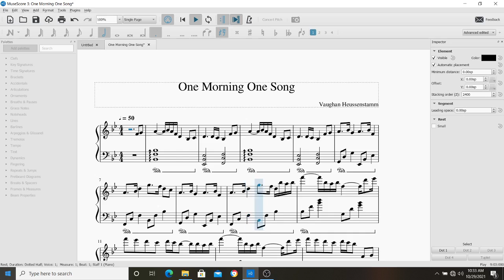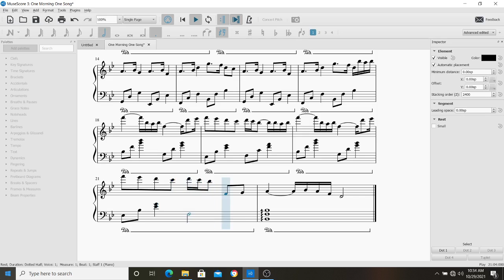One Morning One Song